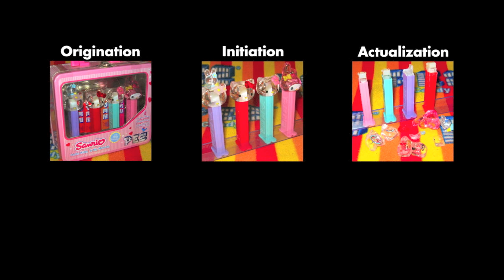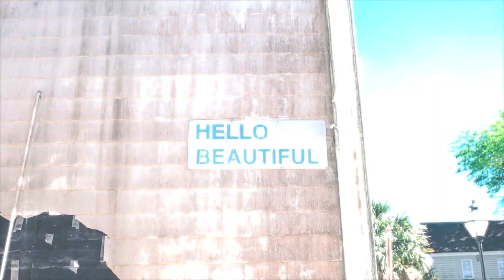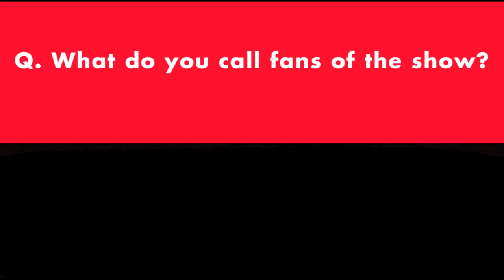Crystal Hello Kitty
Unboxing Pez ASMR : Season 1 Episode 12

Say goodbye to my Hello Kitty in this is the unboxing of the Hello Kitty Crystal Set of 4 Pez in Lunchbox Gift Tin.
According to the Pez Collectors Store:
'...beautiful set of 4 Sanrio Crystal Hello Kitty Pez with Hello Kitty with Bow, Hello Kitty with Hawaiian Flower, Hello Kitty with Rabbit and My Melody crystal head pez.  They come in a gift tin lunchbox with a clear window to see the Pez..."

Unboxed and revealed in the only the way,
Unboxing Pez ASMR can do. Enjoy~

Edited using iMovie, Audacity and Audio Recorder for Android

Memories made and kept via:
Preservation through destruction.